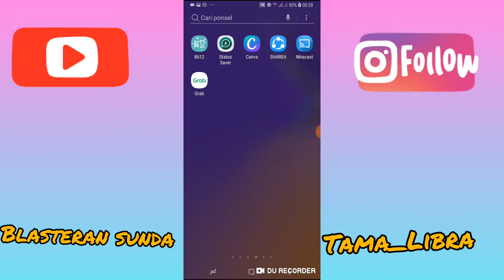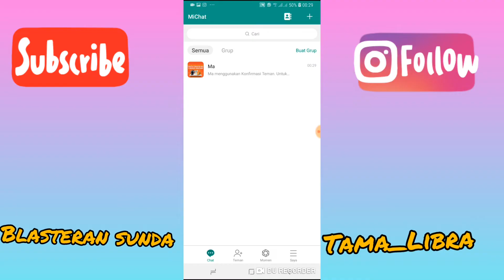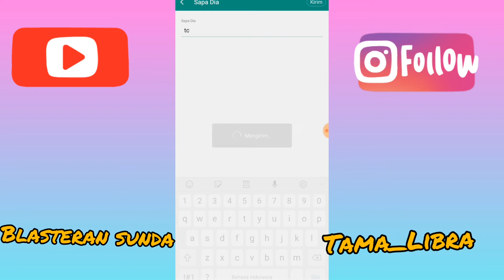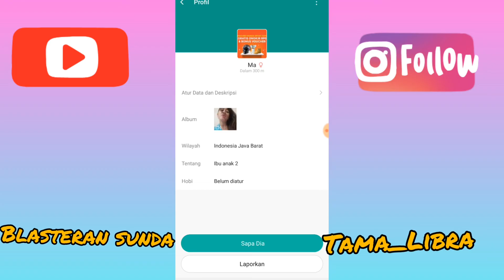Cara kirim Pesan ke Pengguna Michat Ditolak / Diblokir ??Lakukan Hal Ini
Malam Guys.kali ini Gua bahas Cara kirim Pesan ke Penggunan michat yang Blokir kita.Agar bisa dan tidak ditolak